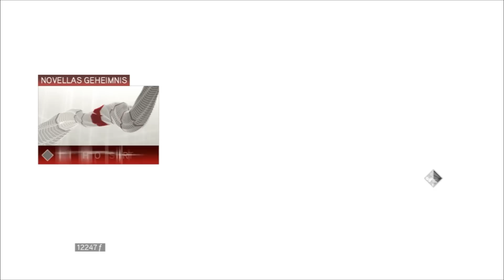Let's Play Assassins Creed II #018 - Lauschangriff und Plündererzeit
Spiel: Assassins Creed II
Kommentar: Scarlia

Assassins Creed II ist Eigentum von Ubisoft.